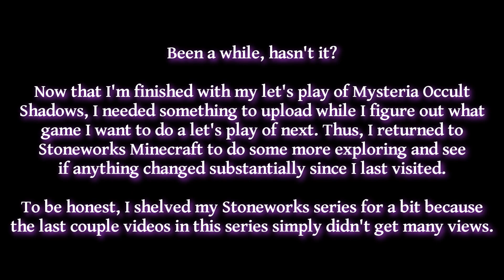Stoneworks Minecraft Server - You Gotta See Tuhrifel and Brimmingham! (Eldham)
It's been a while since I last visited Stoneworks Minecraft! Though honestly, while making this, I kinda saw why the last couple videos in this series didn't do well. As much as I love hopping on the server and seeing what everyone's built, it's sometimes hard for me to turn literally just that into videos. At the end of the day, I'm exploring Rathnir and Eldham, and not much more. There's also the fact that right now, considering all my other projects and my IRL situation (more details I don't have time to be part of any nation or faction or really get involved with the server more than what you see here. Aaaand I recorded this right at the start of a certain ongoing major world event, thus the server's player count was way down from what I expected. Heck, this was the first time I *DIDN'T* need to wait in a queue to get into Eldham. Not sure if that's a good or a bad thing.

Regardless, I managed to bounce around Redoriv for a bit before winding up in Aristios. Yes, this video wound up becoming more of an advert for the cities of Tuhrifel and Brimmingham/Torrington than anything else. Huh, that's a neat idea for how I can retool this series going forward, turning these into billboards for nations and cities...

All music is from the Starbound OST.